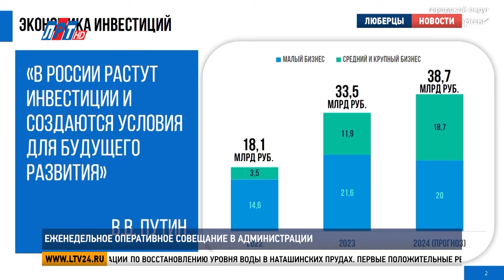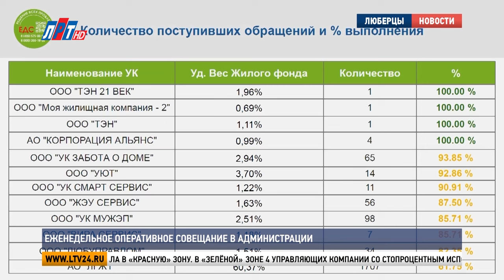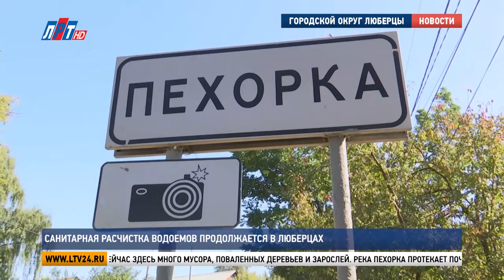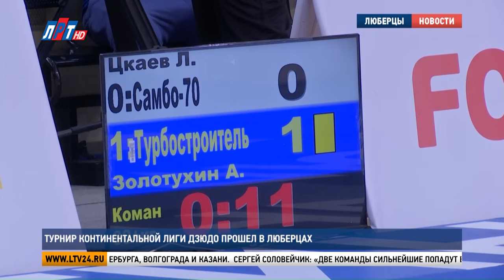Итоги недели от 7 сентября 2024 г.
Андрей Лобанов и корреспонденты телеканала ЛРТ расскажут о главных событиях городского округа Люберцы.